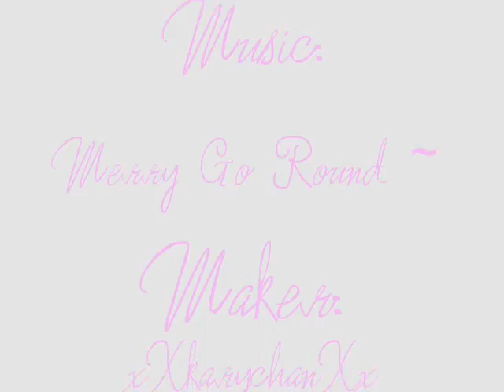Wings~Merry Go Round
This vidio has angels, fairies and things with wings 8D *now you know why the name of the vidio ¬¬*. Well I hope you enjoy it ^^/